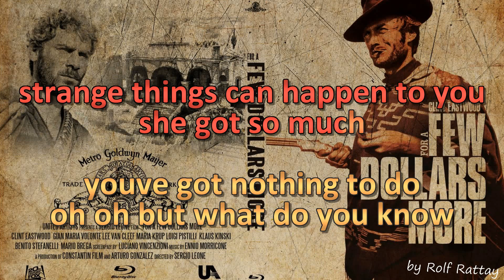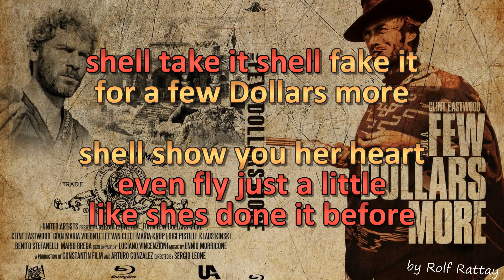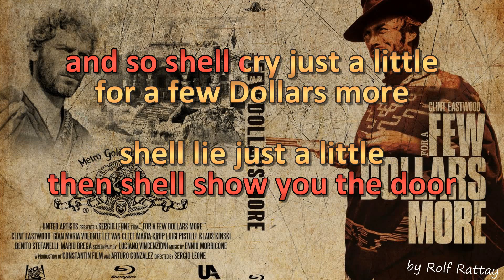Karaoke in style of Smokie -For a few dollars more HD by Rolf Rattay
Karaoke in style of Smokie